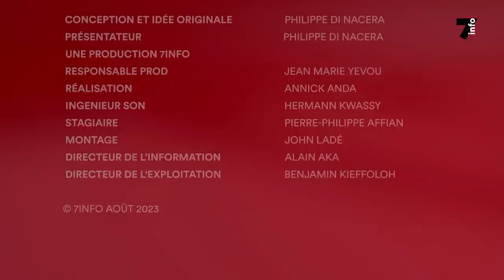Droit dans les yeux | Arthur Banga, enseignant-chercheur & Geoffroy-Julien Kouao, politologue